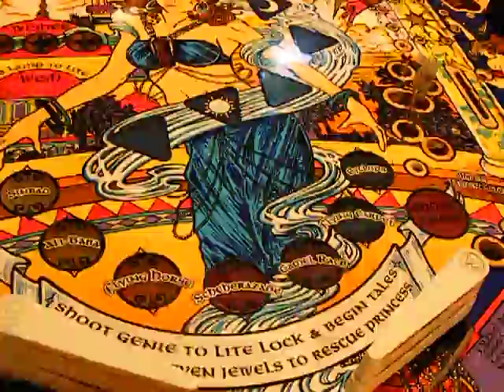quick TOTAN playfield shots after cleaning - low light - poor quality, but the idea comes through.- more for the client than anything